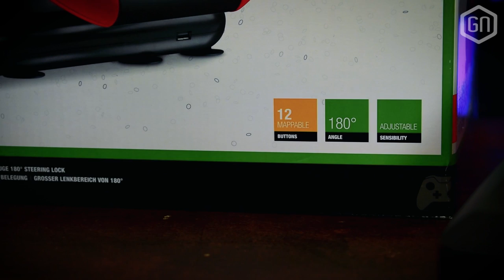Is de Speedlink Trailblazer een miskoop? | GamersNET Gear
Niet alles wat we ontvangen op GamersNET kan ijzersterk zijn. Zo heeft Speedlink het ene moment een goede budgetknaller te pakken, een andere keer nemen de Duitsers te veel hooi op de vork. Het Trailblazer race-stuur valt volgens onze Tom wellicht sneller in die laatste categorie...